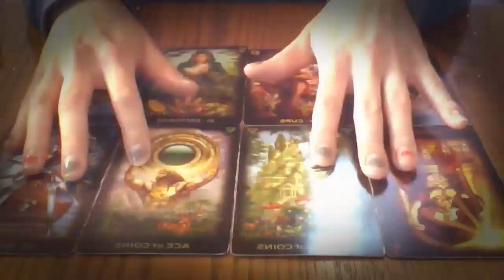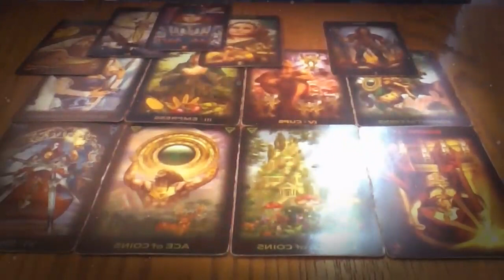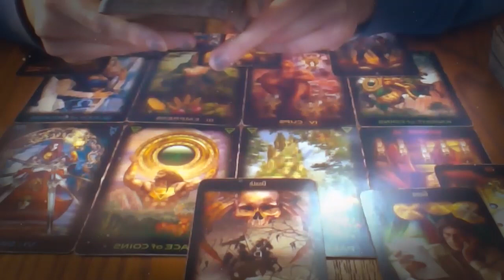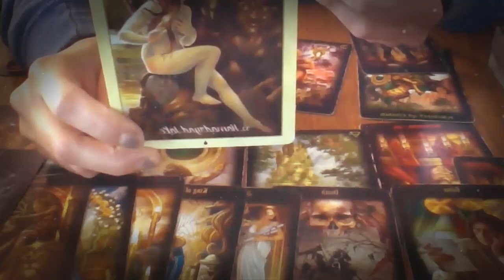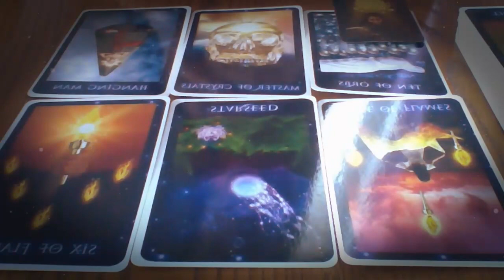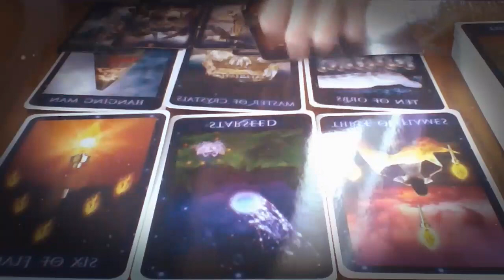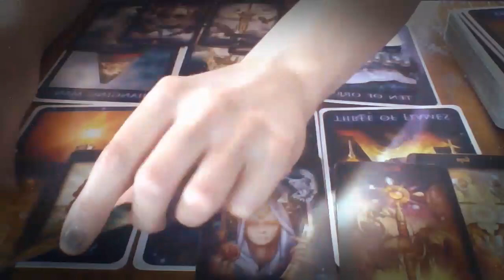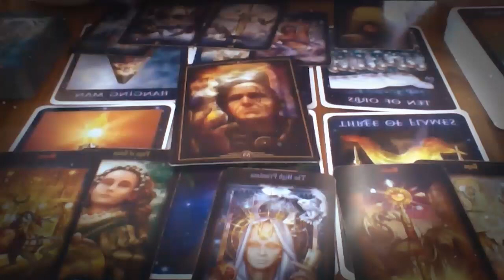VIRGO MAY 2021 - SOMEONE HAS CHANGED THEIR MIND ABOUT YOU VIRGO MAY LOVE TAROT READING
VIRGO MAY 2021 - SOMEONE HAS CHANGED THEIR MIND ABOUT YOU VIRGO MAY LOVE TAROT READING VIRGO MAY 2021 - SOMEONE HAS CHANGED THEIR MIND ABOUT YOU VIRGO MAY LOVE TAROT READING